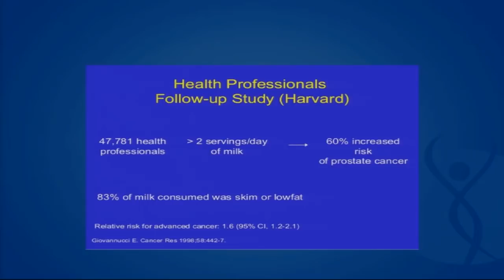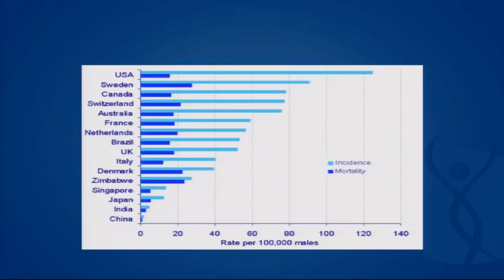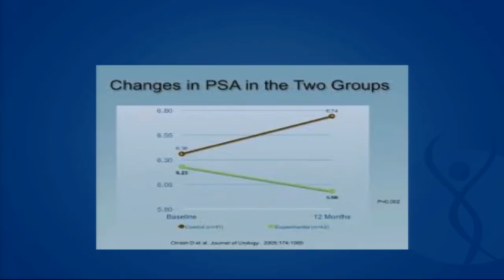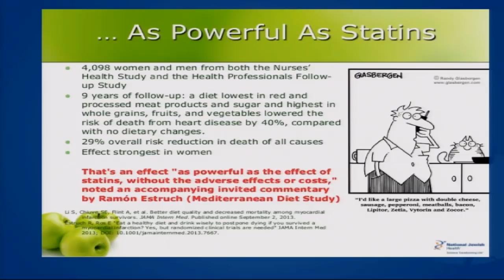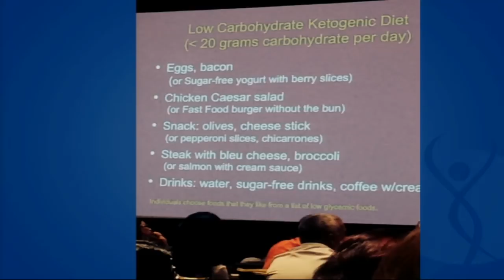How and Why Too Much Protein Triggers Aging and Cancer with Garth Davis, M.D.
An acclaimed surgeon specializing in weight loss delivers a paradigm-shifting examination of the diet and health industry’s focus on protein, explaining why it is detrimental to our health and can prevent us from losing weight.

Whether you are seeing a doctor, nutritionist, or a trainer, all of them advise you to eat more protein. Foods, drinks, and supplements are loaded with extra protein. Many people use protein for weight control, to gain or lose pounds, while others believe it gives them more energy and is essential for a longer, healthier life. Now, Dr. Garth Davis, an expert in weight loss asks, “Is all this protein-making us healthier?”

The answer, he emphatically argues, is NO. Too much protein is actually making us sick, fat, and tired, according to Dr. Davis. If you are getting adequate calories in your diet, there is no such thing as protein deficiency. The healthiest countries in the world eat far less protein than we do and yet we have an entire nation on a protein binge getting sicker by the day.

As a surgeon treating obese patients, Dr. Davis was frustrated by the ever-increasing number of sick and overweight patients, but it wasn't until his own health scare that he realized he could do something about it. Combining cutting-edge research, with his hands-on patient experience and his years dedicated to analyzing studies of the world’s longest-lived populations, this explosive, groundbreaking lecture reveals the truth about the dangers of protein and shares a proven approach to weight loss, health, and longevity.